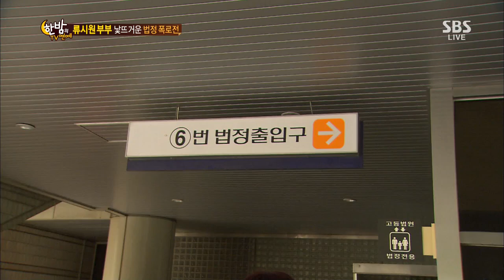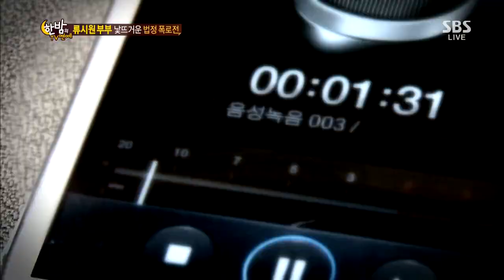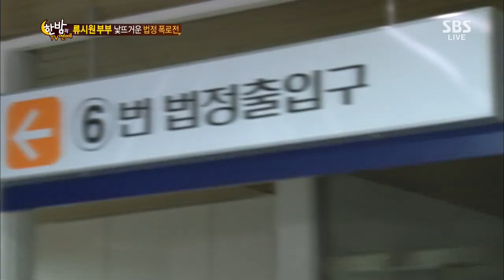류시원, 이혼 공판 조명 '낯 뜨거운 폭로전' @한밤의 TV연예 130821